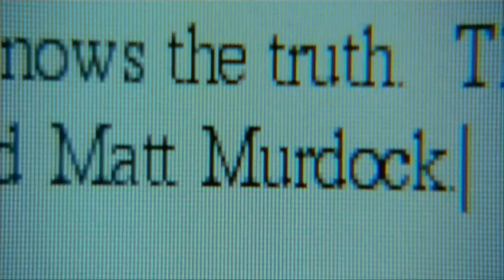Daredevil the TV Series (opening credits)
What I think a Daredevil TV series would look like. Ver.2
Song: Evans Blue - Erase My Scars
Daredevil and the Punisher belong to Marvel comics group